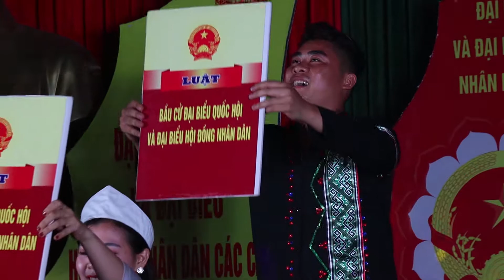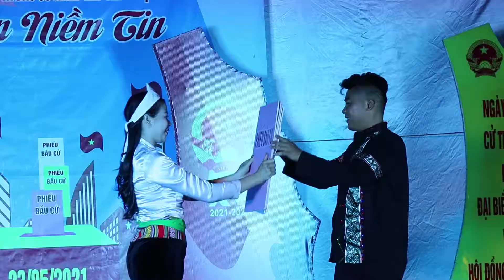MÚA: NGÀY HỘI NON SÔNG . Biên đạo: Ngọc Anh. Biểu diễn: Đội TTLĐ TT Văn hóa- Điện ảnh tỉnh Hòa Bình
MÚA: NGÀY HỘI NON SÔNG . Biên đạo: Ngọc Anh.